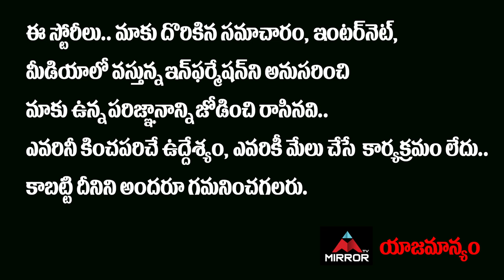Posani Krishna Murali Gives Big Shock To YS Jagan | BJP Leader Pathuri Nagabhushanam | Mirror TV